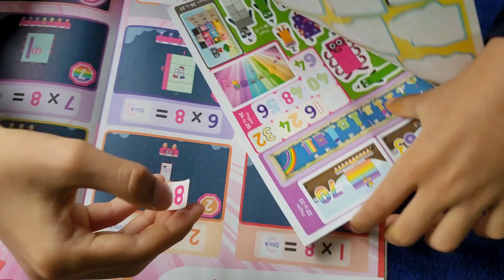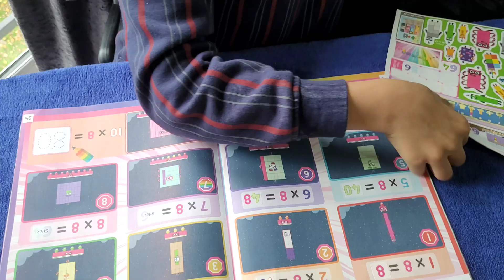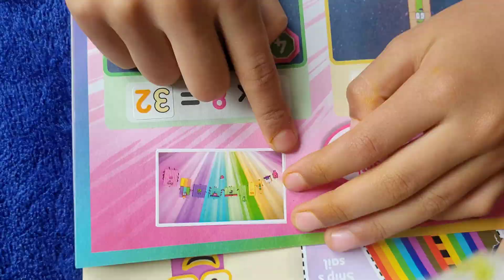Numberblocks Magazine 6 to 10 - 8 Times table stickers activity with cbeebies Numberblocks magazine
Join Arham as he explores the Numberblocks Magazines 6 to 10 and completes the fun 8 Times Table stickers activity! 🧮✨

Watch as Arham learns all about multiplication with Numberblock Eight and his friends from the CBeebies Numberblocks show. He opens the magazines, solves the puzzles, and uses the stickers to make learning maths super fun!